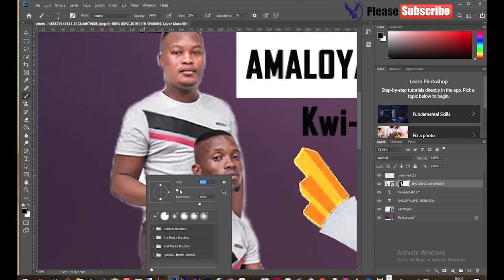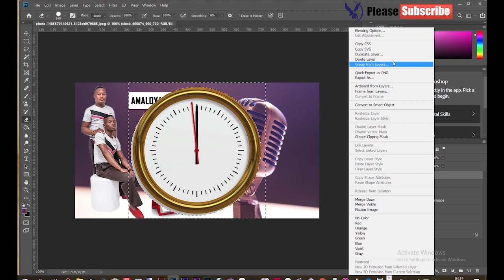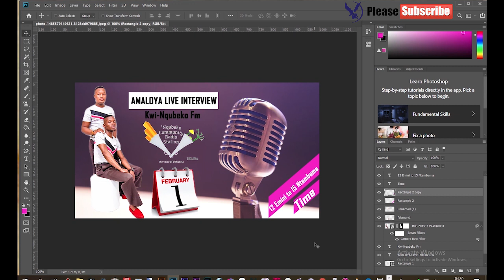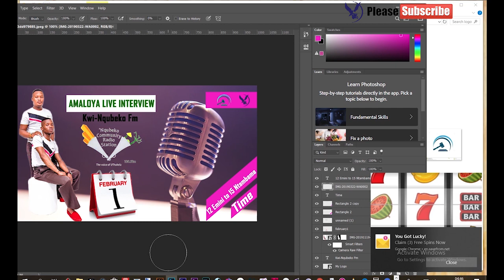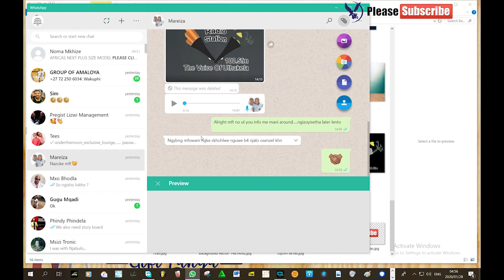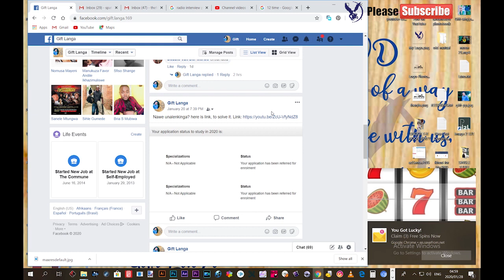Amaloya Poster, How we design a Radio Interview Poster using aDOBE Photoshop CC